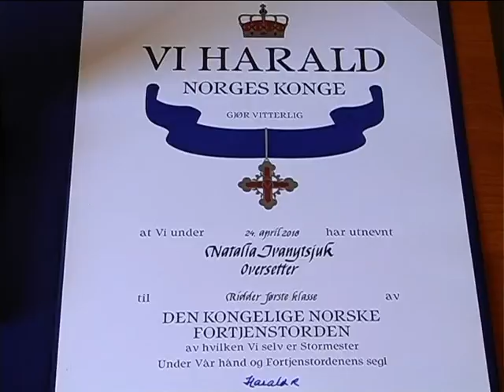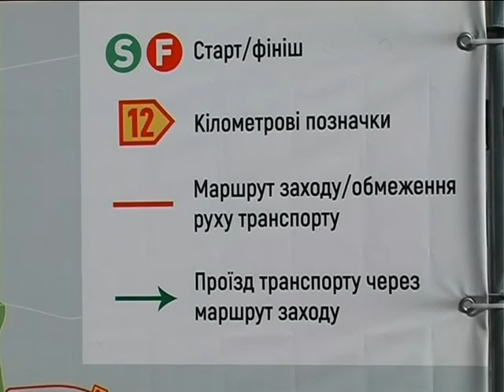Новини на ТРК "Львів" 08 06 2018 08 00